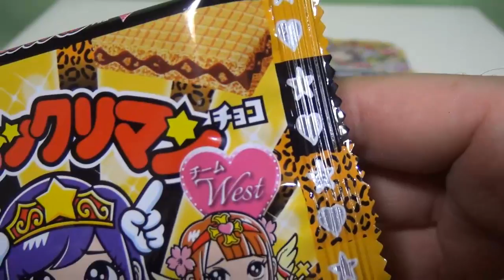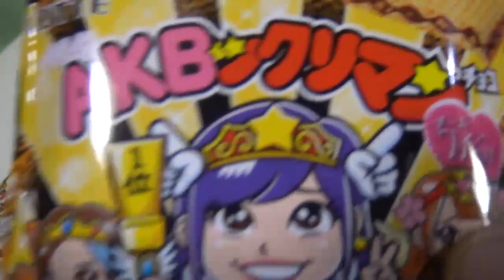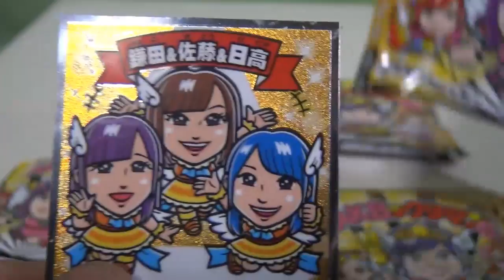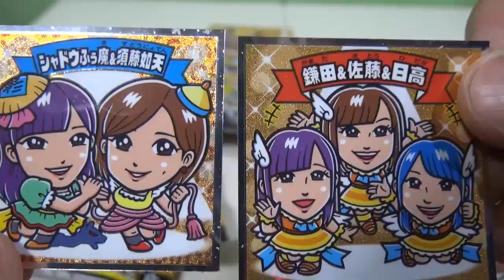〔ＡＫＢックリマンチョコ開封③〕サッシー＆ジュリナが出なきゃ人間辞めます！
〔YouTube革命軍コードナンバー０００〕炎上を鎮火する「火消し系YouTuber」火消しの風ウィンド＆シバターの偽物スバターの二つ名を持つ。
あの超毒舌ユーチューバー「シバター」に遂に偽物が登場か！？その名は「スバター」

こっちもチェックしてね！僕が撮った特撮ヒーロー「妖怪バトル」シリーズ！

※このチャンネルはPROWRESTLING SHIBATAR ZZ（プロレスリングシバターダブルゼータとは一切関係ありません）